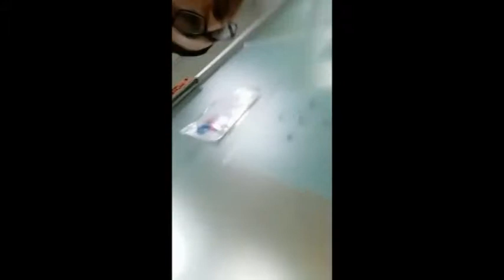Bebe fallece en Hospital de Niños y piden investigación para ver si hay negligencia